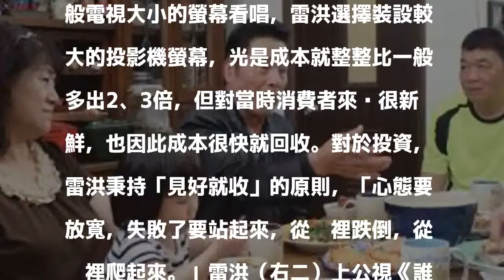雷洪擁6妻感觸深 68歲發現這點最關鍵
〔記者鍾智凱／台北報導〕68歲資深演員雷洪擁6妻，他上公視《誰來晚餐》透露自己大男人主義，以前的年代男人做家事會被取笑，但現在整個風氣都不同了，認為能夠跟另一半互相尊重、珍惜，「才是真正的台灣男人」。現他對感情也有深刻的體悟，認為夫妻之間反而年紀大了，能夠作伴、互相照應才是真正重要的。

發表評論評論如下。